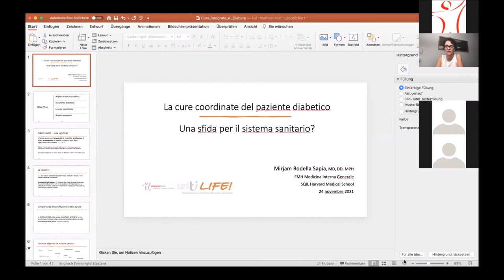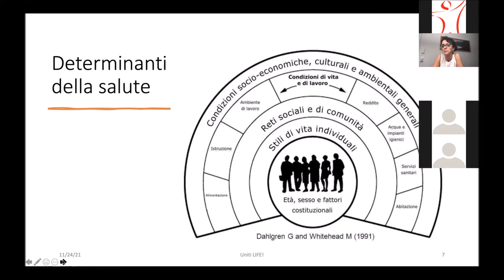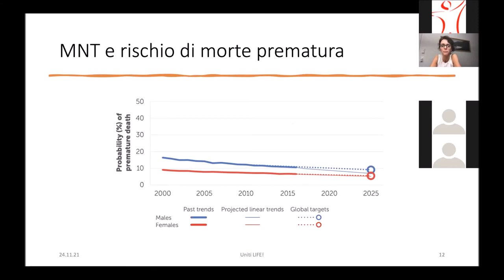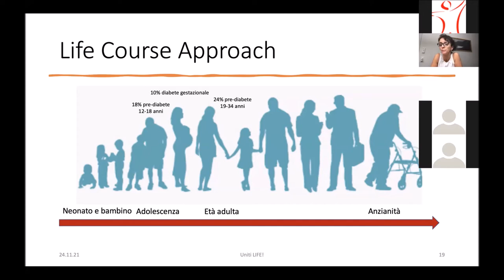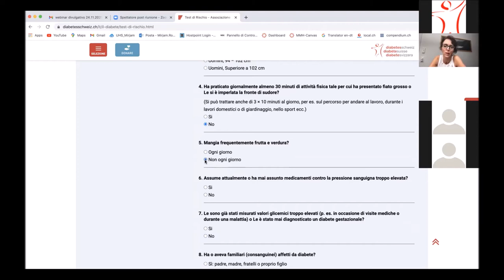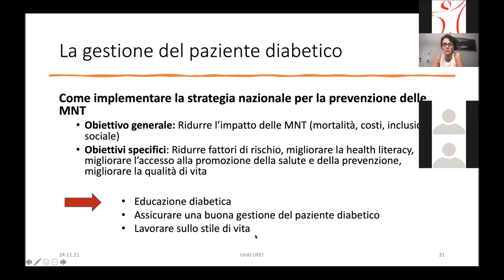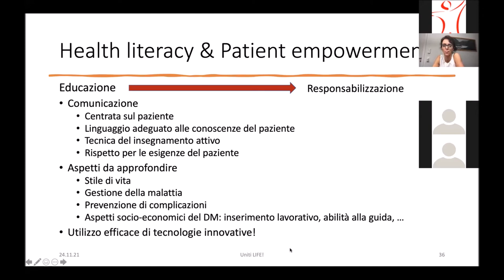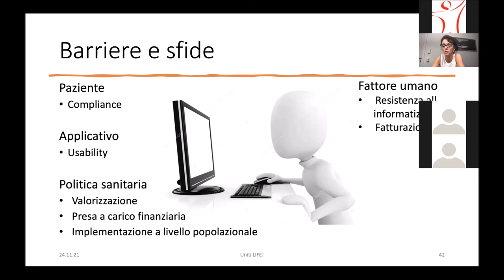Webinar divulgativo Diabete e cure integrate 24.11.2021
Relatrice dr.ssa med. Mirjam Rodella Sapia, spec. Medicina interna, esperta in Sanità pubblica.